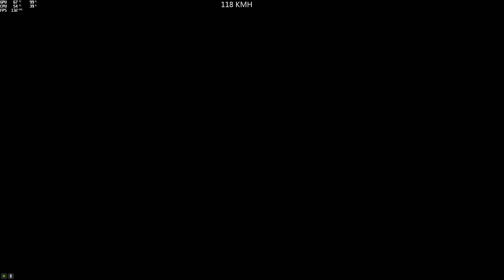Parkour Brioso 300 (Les_Oides) (Ft. @nickdark) [GTA 5 PC]